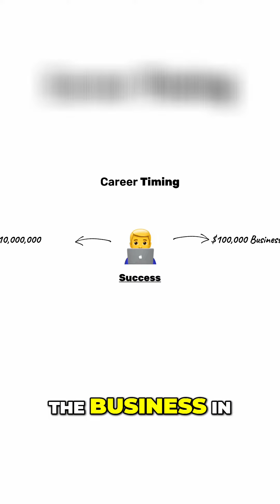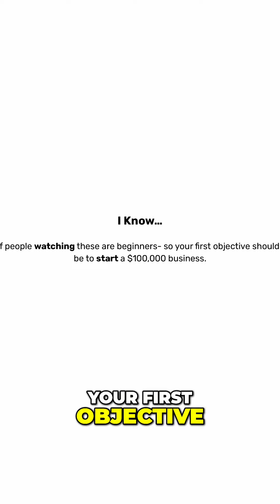Choosing the Right Business for Your Career: A Step-by-Step Guide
Find out how to select the ideal business based on your career stage and level of experience. Whether you're starting at a thousand dollars a month or aiming for a ten million dollar success, this video will provide valuable insights and strategies.